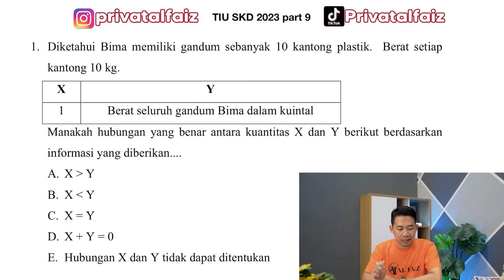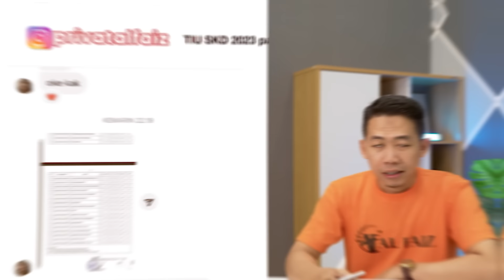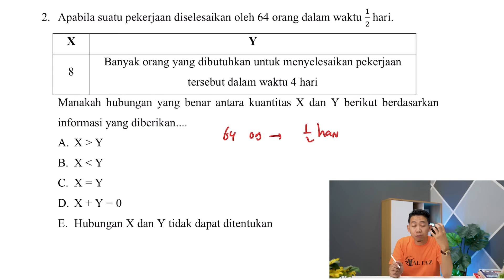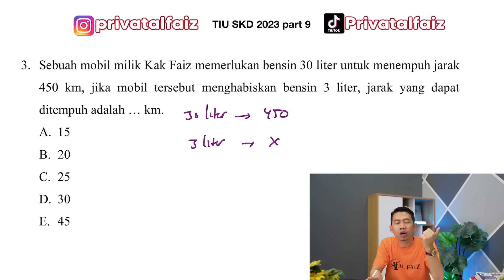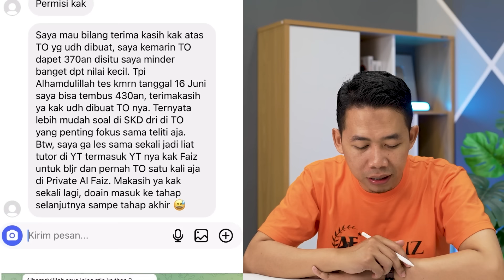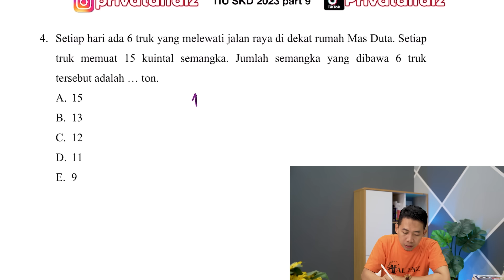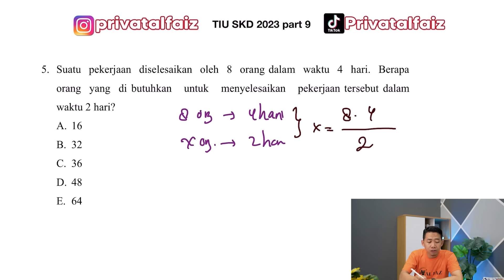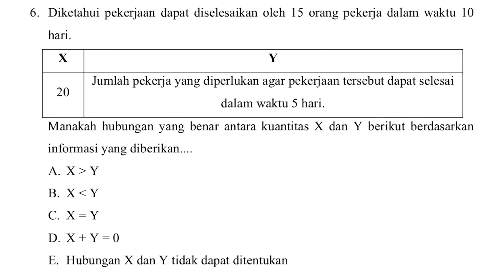SOAL CPNS 2023 TIU PERBANDINGAN SENILAI DAN TAK SENILAI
Halo teman - teman pejuang SKD CPNS 2023. Sebentar lagi akan dilaksanakan tes skd CPNS 2023, gimana persiapan temen-temen dalam menghadapi tes CPNS 2023?

Salah satu subtes yang muncul di tes SKD kedinasan maupun CPNS 2023 adalah tiu . Tes intelegensi umum atau tiu merupakan tes yang cukup sulit dan HOTS terutama di tes SKD CPNS 2021 dan SKD kedinasan 2023.

Di video kali ini aku akan membahas soal soal Tes Intelegensi Umum SKD CPNS 2023 yang terbaru agar bisa membantu kalian dalam belajar persiapan tes skdcpns .

Video ini merupakan video TIUpart ke-9.

setiap hari aku membuat konten untuk menemani belajar kalian, silahkan cek konten konten cpns2023 kedinasan di instagram febriirawanfaiz.

Kami membuka Kelas Online SKD CPNS 2023 (Kuota Terbatas)

Video finishing by:  @fajar
Thumbnail by: @naufalkhaitami